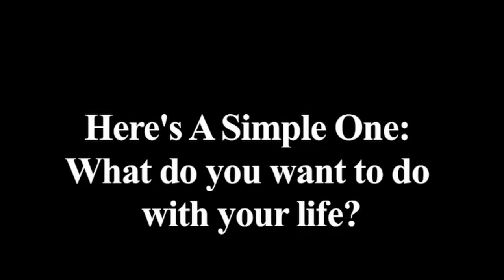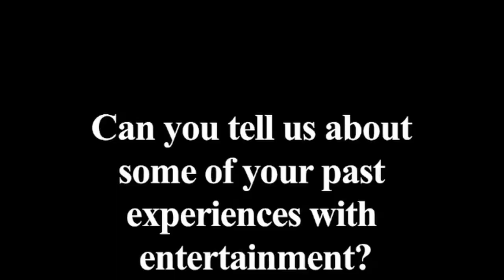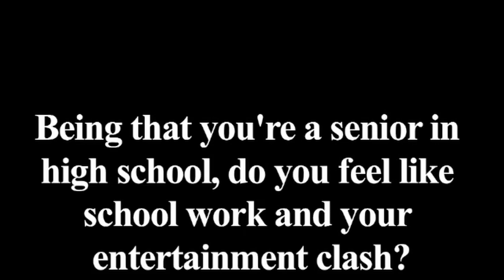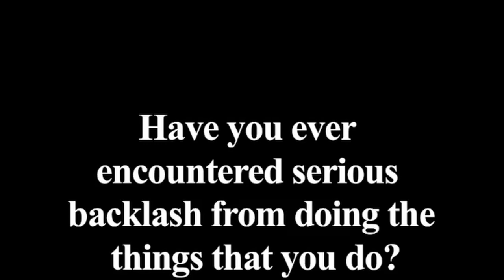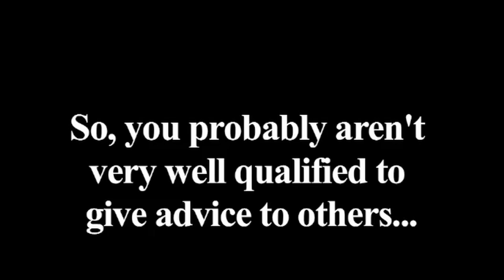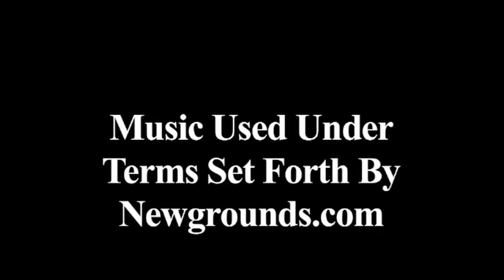old Joji documentary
some old grail joji stuff I found on the joji reddit.

Senior Project. A short documentary about George Miller. Directed by Alex Hirota.